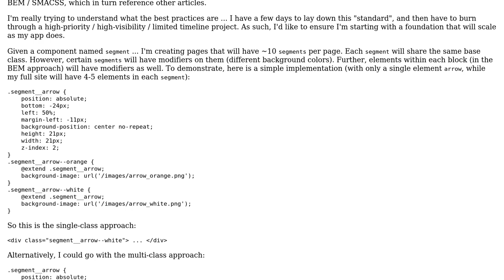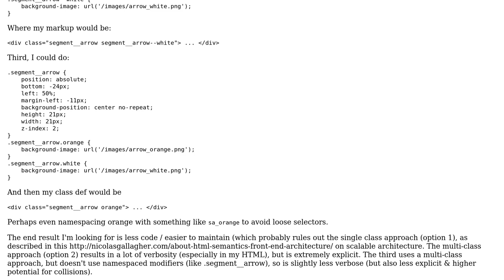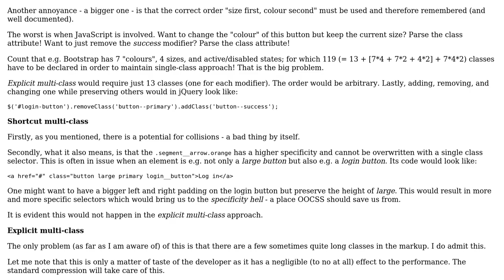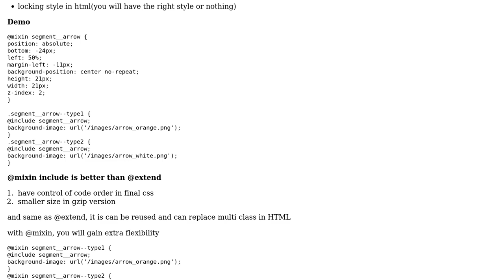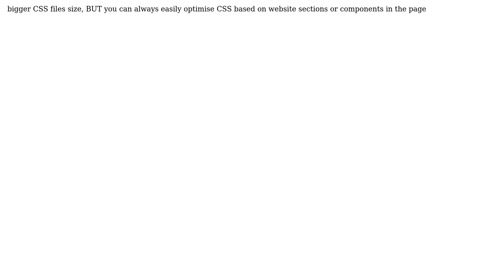Software Engineering: OOCSS / BEM / SMACSS architecture (2 Solutions!!)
Software Engineering: OOCSS / BEM / SMACSS architecture

With thanks & praise to God, and with thanks to the many people who have made this project possible! | Content (except music & images) licensed under CC BY-SA | Music | Images & others | With thanks to user Scott Silvi user Robin Pokorny user Liang and the Stack Exchange Network Trademarks are property of their respective owners. You are responsible for your own actions.